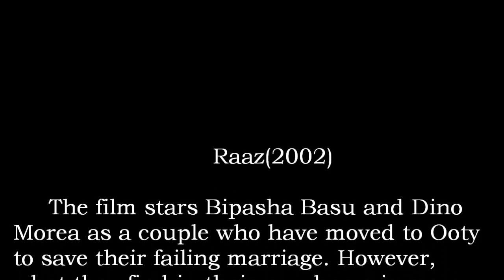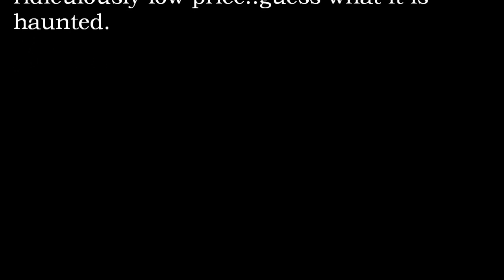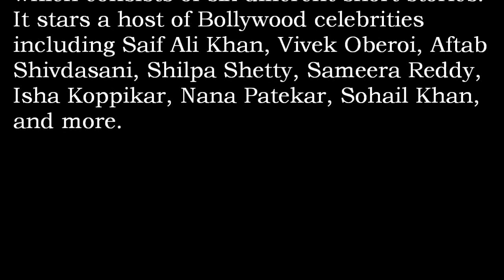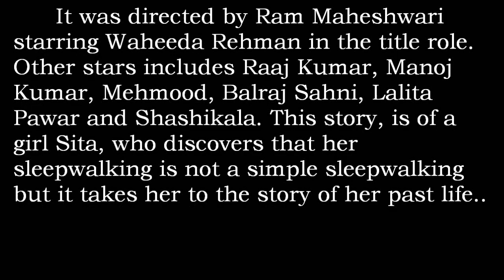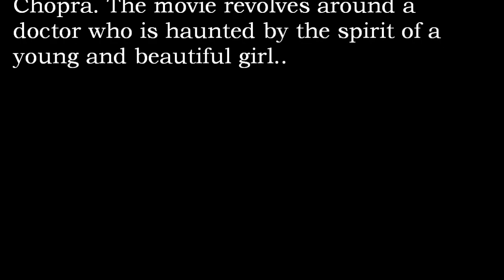TOP 10 HAUNTED MOVIE INDIA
Bollywood is the Hindi-language film industry based in Mumbai (Bombay), Maharashtra, India. The term is often incorrectly used to refer to the whole of Indian cinema; however, it is only a part of the large Indian film industry, which includes other production centres producing films in multiple languages. Following is a list of top ten Haunted movies ever made in Bollywood.

1) Woh Kaun Thi?(1964)
2) Raat(1992)
3) Neel Kamal (1968)
4) Darna Mana Hai(2003)
5) 13B(2009)
6) Mahal(1949)
7) Talaash(2012)
8) Bhoot(2003)
9) Raaz(2002)
10)1920 - Evil Returns(2012)